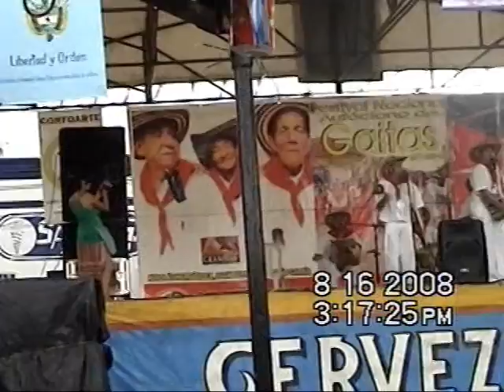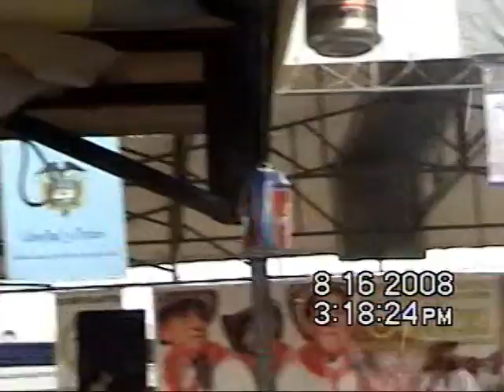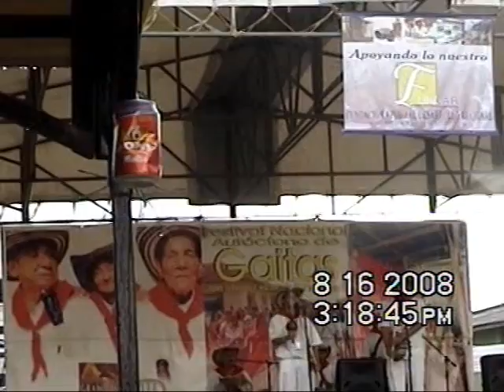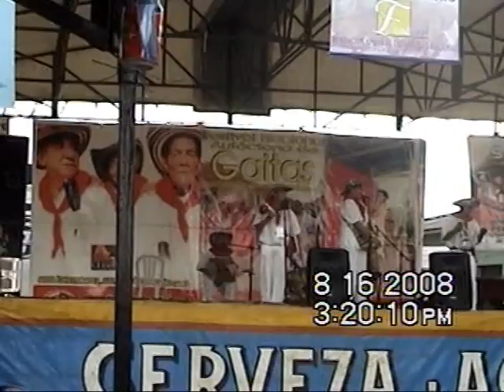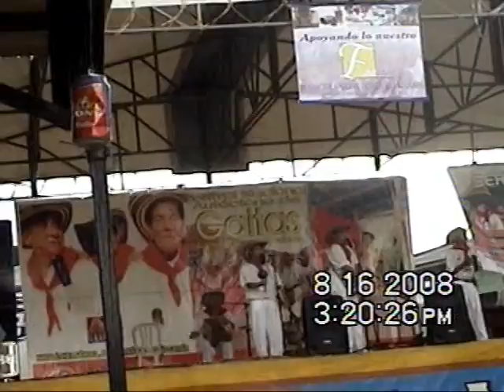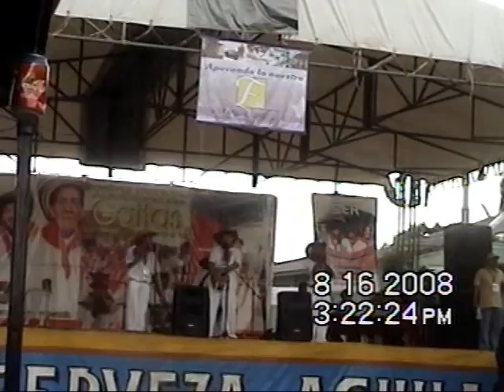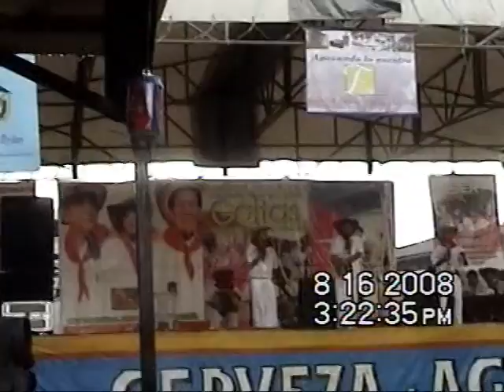FESTIVAL NACIONAL AUTÓCTONO DE GAITAS 2008/GAITA PROFESIONAL LOS AUTÉNTICOS GAITEROS DE SAN J